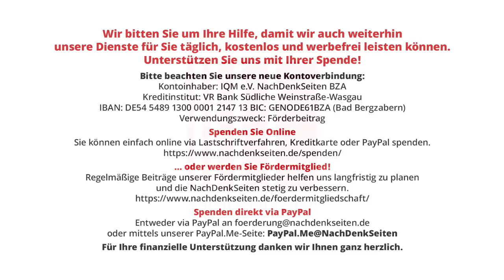„Hybris und Nemesis“ – Rainer Mausfelds schonungslose Machtkritik | Eugen Zentner | NDS-Podcast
„Hybris und Nemesis“ – Rainer Mausfelds schonungslose Machtkritik | Eugen Zentner | NachDenkSeiten-Podcast | 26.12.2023

Der Kognitionsforscher Rainer Mausfeld beschäftigt sich schon lange mit der neoliberalen Ideologie, der Umwandlung der Demokratie durch Eliten und mit den psychologischen Techniken der Meinungslenkung, die diese nutzen, um ihre herrschende Position zu sichern. Seine Gedanken zu diesen Themen hat er in Büchern wie „Warum schweigen die Lämmer“ oder „Angst und Macht“ ausgebreitet, in mutigen Werken, die Machtkritik äußern und zum Kern des autoritären Geistes der Gegenwart vordringen. Auch seine jüngste Publikation schlägt in die gleiche Kerbe. In „Hybris und Nemesis“ variiert Mausfeld seine Grundthesen, stellt sie aber in einen viel größeren Kontext. Entlang historischer Linien zeigt er auf, wie der Begriff der Demokratie seiner ursprünglichen Bedeutung beraubt worden ist und heute als Herrschaftsinstrument dient. Von Eugen Zentner.

Artikel veröffentlicht am: 26. Dezember 2023 um 12:00
Autor: Eugen Zentner (Gastbeitrag)
Sprecher: Tom Wellbrock
Titelbild: Westend Verlag

NDS, NachDenkSeiten-Podcast, NDS-Podcast, Erosion der Demokratie, Rezensionen, Strategien der Meinungsmache, Wertedebatte, Eliten, Kapitalismus, Rainer Mausfeld, Ungleichheit